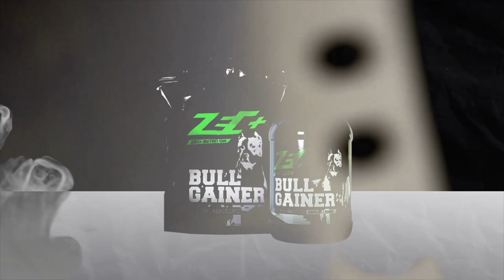Breiteste Rücken aus Berlin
Amin zeigt euch heute sein ￼aktuelles Rückentraining!

ingteuh huet